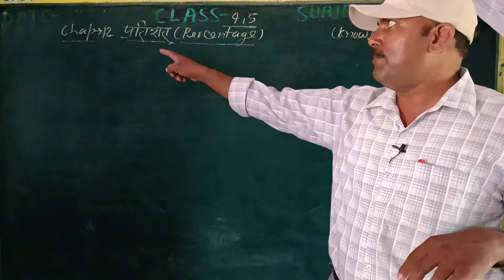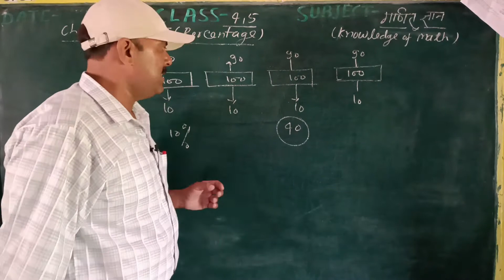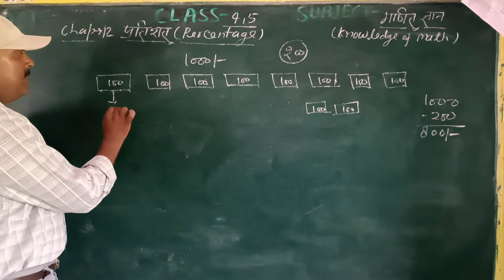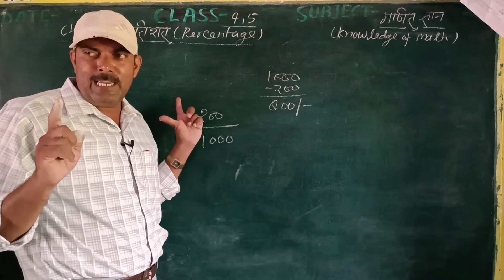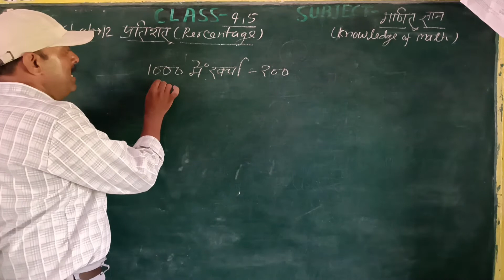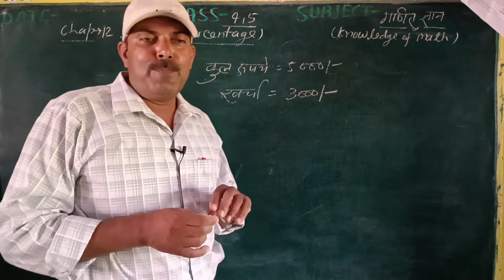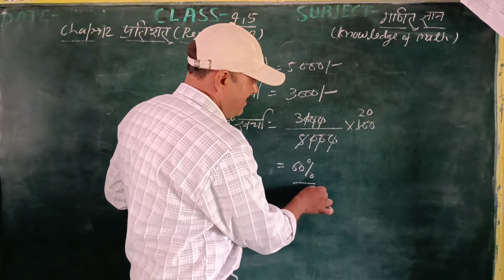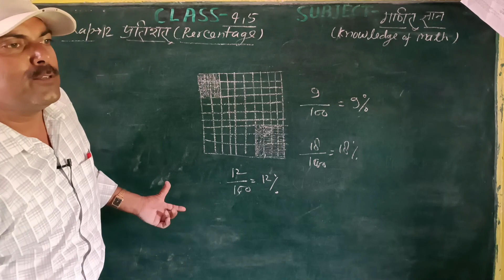Percentage/प्रतिशत/ प्रतिशत निकालना सीखें बिल्कुल बेसिक से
About Video
In this video I am going to teach you math class 5 Chapter 13 Percentage.

what is percentage.
percentage kise kahate Hain.
प्रतिशत किसे कहते हैं।